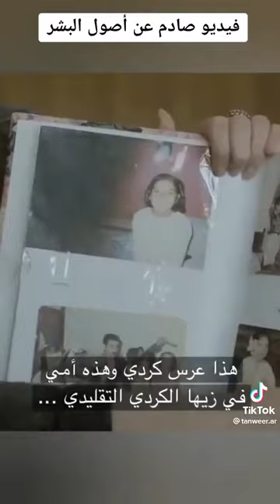the Relativity of DNA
Video from DrAXah